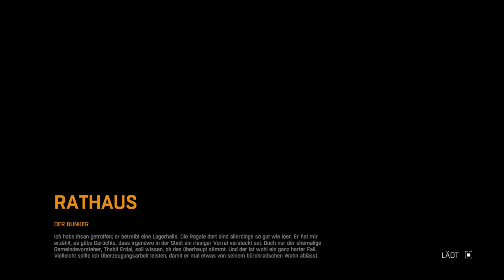DYING LIGHT #114 – Der Bunker [HD+] | Let's Play